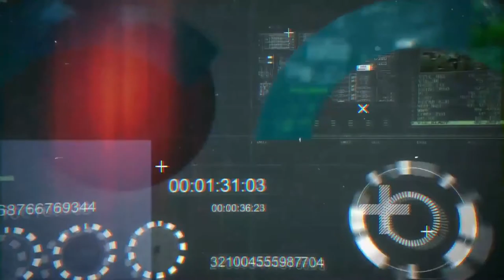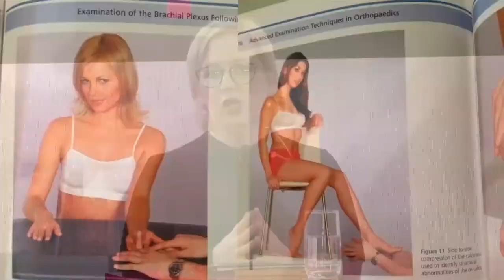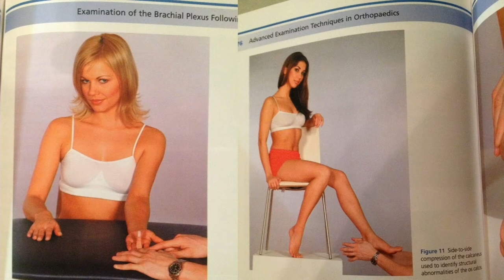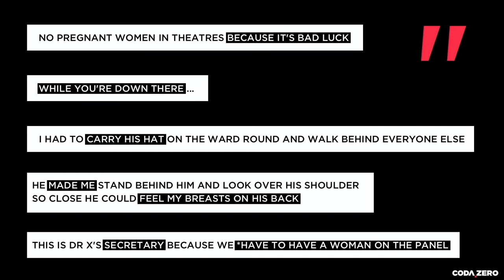CODAZERO EPISODE 2: CODA ETHICS FULL EPISODE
Inequity within the healthcare profession harms both providers and patients. Diverse teams have been shown to offer better care and improved productivity. The Coda community has the goal of developing achievable, sustainable and measurable actions (within the Ethics pillar) to tackle inequity within healthcare and disseminating these in 2022.

In order to take action we need to develop plans through a five-stage process. Stage One is to Identify: This preliminary stage, which is where the Ethics domain is currently, seeks to identify possible actions. Once identified these actions enter stage Two where they are examined by a global team of experts for the feasibility of application. The expert recommendations then return to the community in stage three where they are proposed for modification and acceptance. Once accepted these expert designed but community modified actions enter the Fourth Stage of Sharing or implementation. Finally the outcomes from implementing the actions must be measured.

Coda.Zero provides the perfect platform for the early stages of developing our action plans. In this episode we explore what does gender inequity and racism look like within healthcare today. The pandemic has exposed and exacerbated many inequalities. What are the challenges? In the final conversation the panel proposes some powerful advice for our community action:

·      Speak up / don’t be a bystander: Become an activist
·      Human rights start at home: Educate our children
·      Read literature from authors with diverse experiences / cultures: We need insights into these lived    experiences
·      Have tough conversations – discussions not debates

We have brought together a dynamic and diverse group of opinion leaders to launch this topic. Each conversation is both informative and highly engaging. Welcome to Coda Zero.